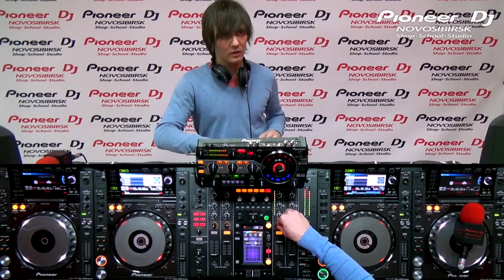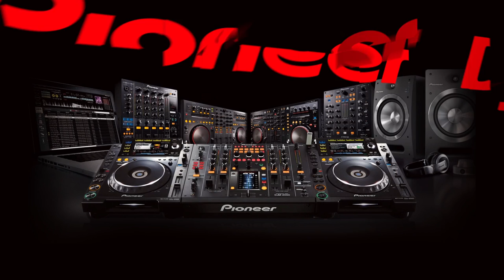V-House: Part 2 by DJ Benjamin feat Sean Garnier (Nsk) @ Pioneer DJ Novosibirsk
★ Pioneer DJ Shop School Studio Novosibirsk ★